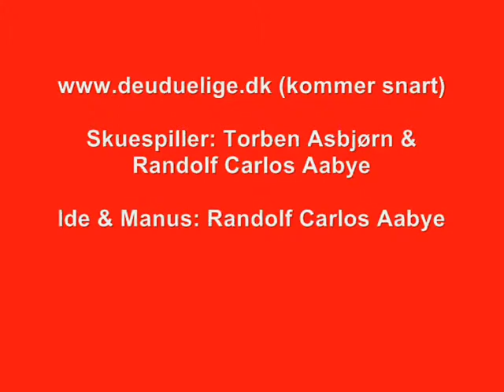ROLIGAN SKRÅL- HVIS VI VINDER - EM 2024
EM Fodbold 2024 Roligan skrål og jubel, hvis vi vinder